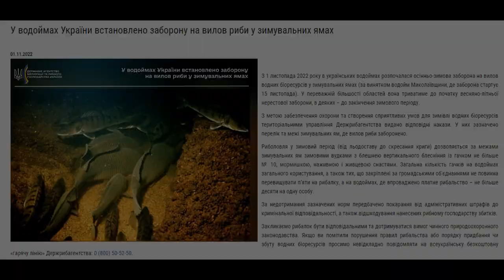Зимувальна яма. Правила риболовлі.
$$$ Допомога на розвиток каналу)
TRX - TMkaHPBFRxEDUrJr4mEFQ5ufJKQiHF88iz
BTC - bc1q4qr2jtzxnx45gv26kpwnk5s6tke89njskz8dzy
DOGE - D9Jfj411iFj2YVHVPhTDc6giJwHocgYNmc
LTC - ltc1qd6yup09tr0am4qr0tmmx68mt5n2yc5ky76f923
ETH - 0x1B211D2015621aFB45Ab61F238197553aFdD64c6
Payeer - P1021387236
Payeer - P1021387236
▶ Також дивіться інше відео:))))